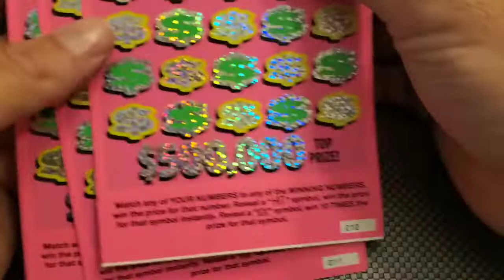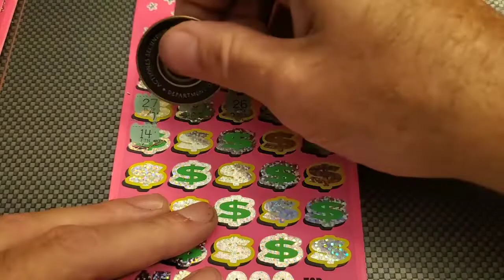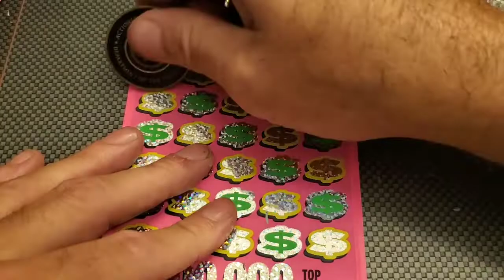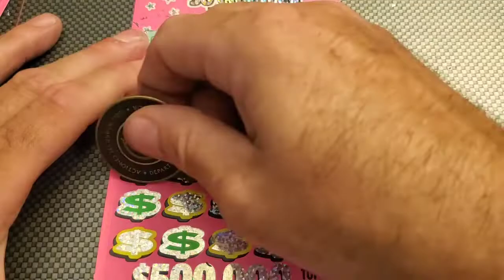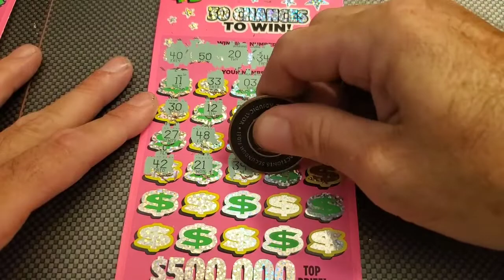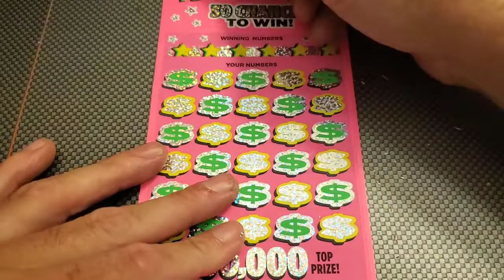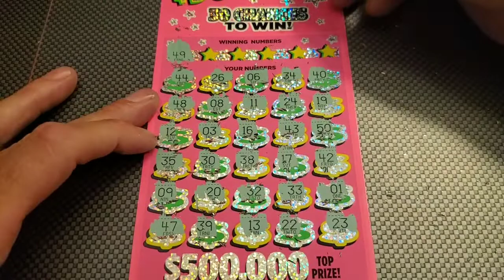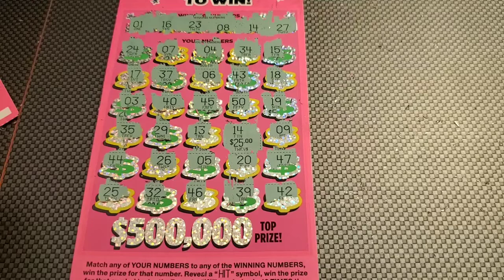4 $10 HIT $500,000 TEXAS LOTTERY. MATCH FOUND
claimer​lottoclaimer Louisiana lottery ticket scratcher. If you decide to play. please play responsibly.

Fan mail:
Howard Matlock